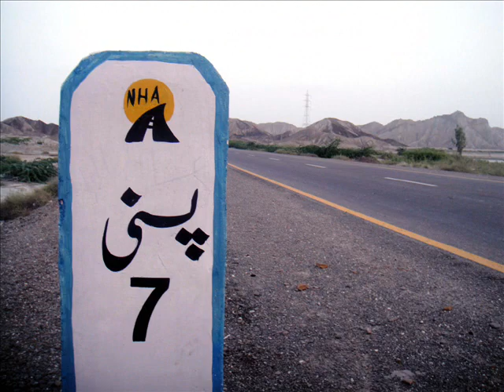Pasni Balochistan Qammar AB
PASNI BALOCHISTAN UPLOAD QAMMAR AB BALOCH PASNI MY PLACE